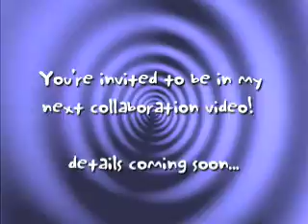My First TV Commercial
This is my first tv commercial that i did when i was about 4 or 5 year old.  The director told us to be hyper... lol  I've done some other commercials, too for a yogurt company, a bike shop and a political radio spot.  It's fun when ur friends tell you that they saw you on TV.